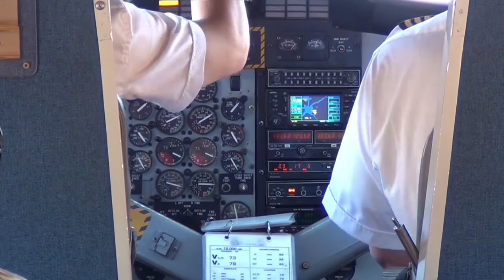fantastico volo sul Lake Powell / Lake Powell Glen Canyon Tour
In aereo sopra il Lake Powell, e nel Glen Canyon, sul Colorado alla ricerca del Rainbow Bridge